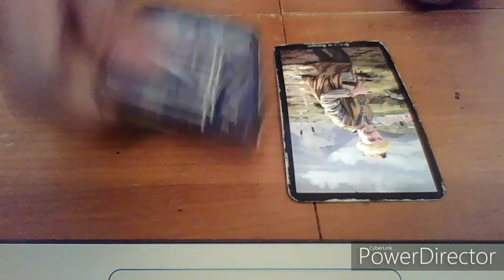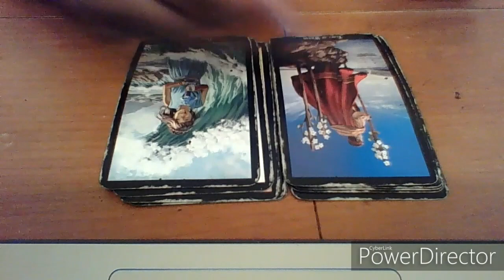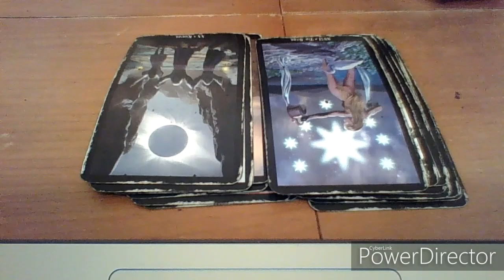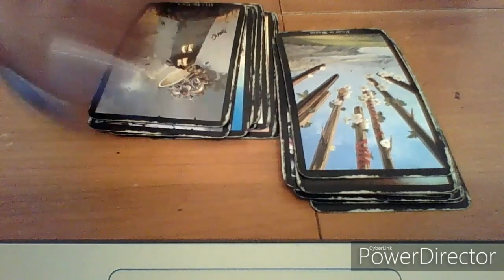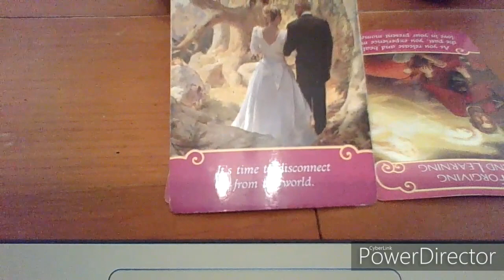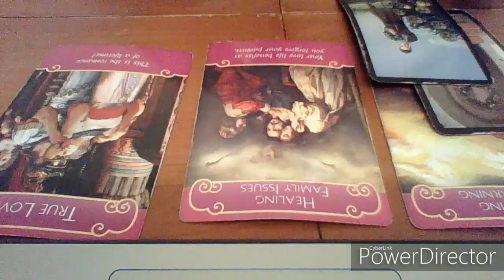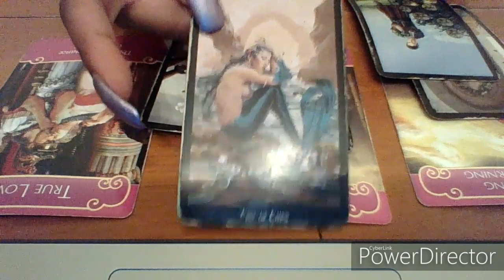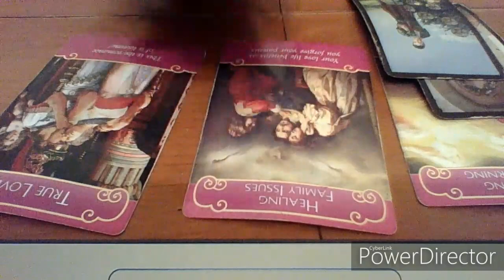"Whats the Next Move Towards You? November 2019 "Collective Message"